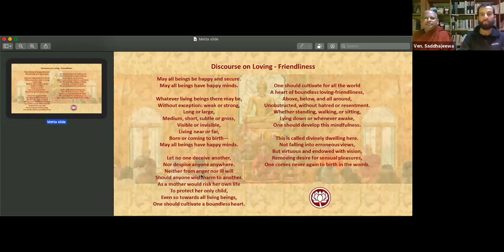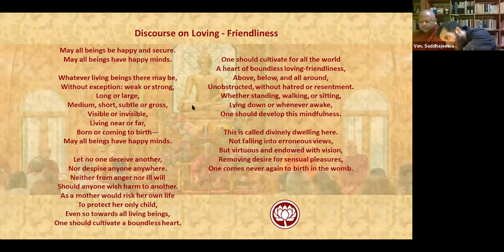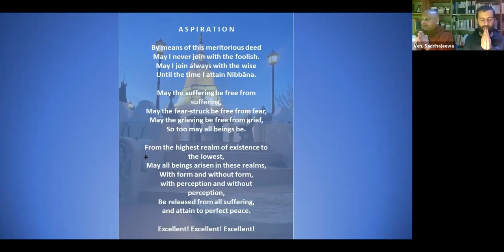Jun 14th, 2020 Meditation & Dhamma Talk // Bhante Saddhajeewa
Participate in Online Dhamma Talk or QnA & Meditation (Tuesday through Sunday).